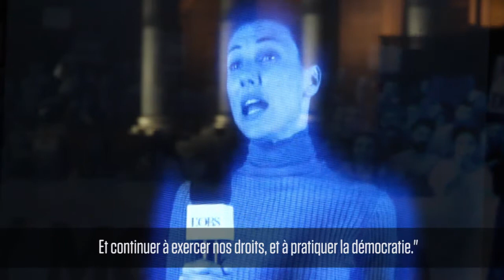J'ai interviewé un hologramme. Il était sur les nerfs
Quand le gouvernement espagnol limite le droit de manifester, ses opposants envoie des hologrammes dans la rue. (Images : "L'Obs")